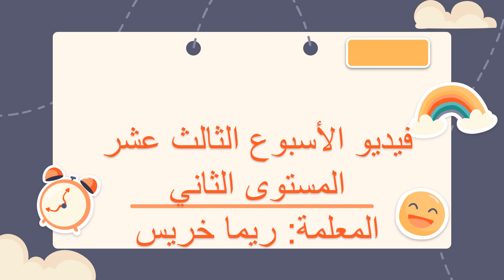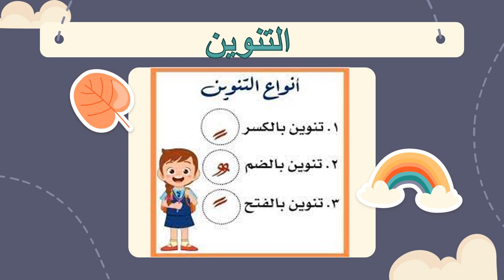فيديو الأسبوع 13 - المستوى الثاني - المعلمة ريما خريس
وصف الأسبوع 13/  اللغة العربية

المستوى الثاني

فيديو توضيحي  يوضح المهارات التي سيتم اعطاؤها خلال الأسبوع 13